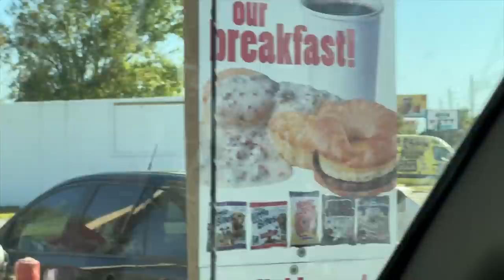TACK UP & RIDE WITH ME WESTERN! | Florida Horse Trail Ride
Took my horse, Trigger, on a trail ride & we encountered some water!